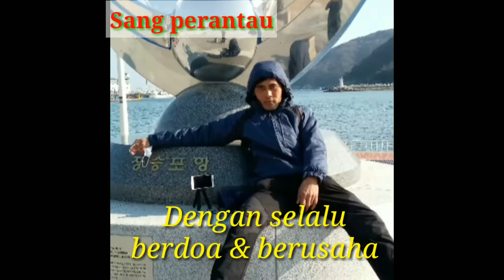solusi ketika sakit dalam bekerja_pekerja indonesia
Di video solusi ketika sakit dalam bekerja _abk indonesia ini
menceritakan tentang abk kapal korea yang sedang sakit di dalam bekerja..
Saya ingin berbagi pengalaman pribadiku
Selamat menonton..